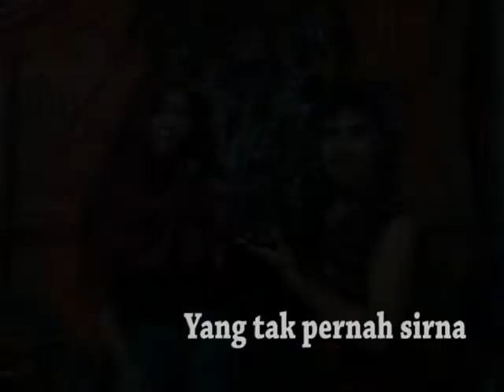aku sayang banget sma kamu story tofit21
lagu jaranan